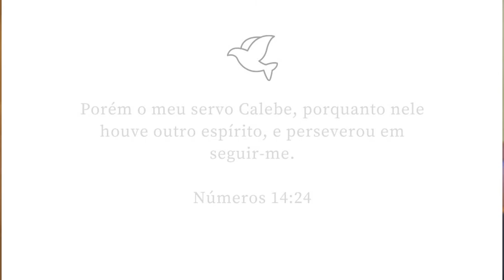PROMESSA - Como ter certeza do cumprimento da promessa?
Seguindo o exemplo de Calebe, podemos estar tranquilos e seguros do cumprimento das promessas de Deus para nós.

Pastor Ilamarques Morais - Pastor da New Generation Christian Community Church em Denver CO.
Brazilian Church.